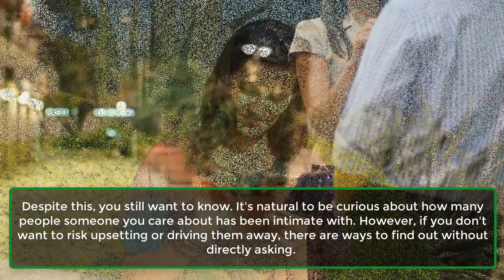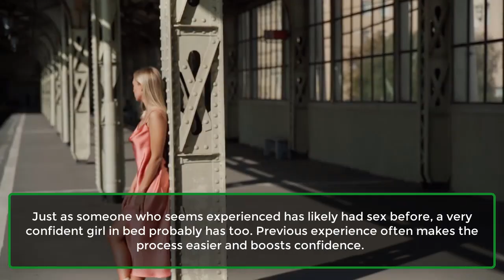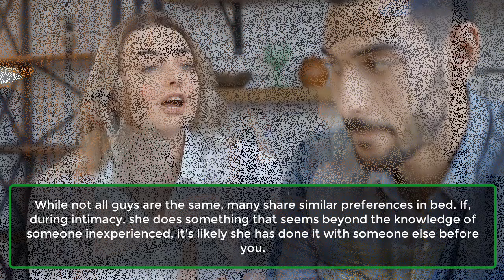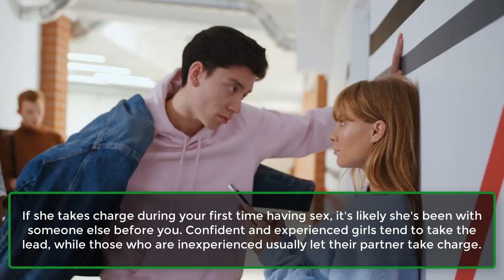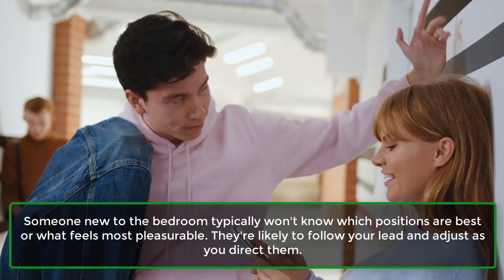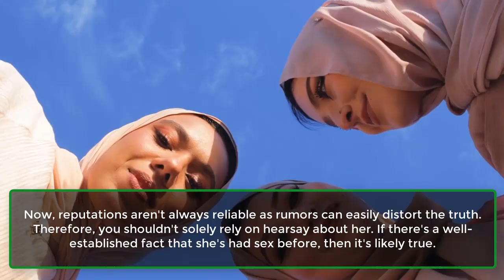How will you Tell if Your Girlfriend Has Slept with Someone Else | Girls Psychology | Awesome Facts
If you're curious about whether your girlfriend has been intimate with someone else but prefer not to ask her directly, here are some approaches you might consider.

There are certain questions you typically avoid asking girls, such as their weight, age, or sexual history. However, not having this information can be frustrating, especially if it feels important to you. If you're wondering how to discern whether your girlfriend has had previous sexual experiences, we're here to offer guidance.

When direct questioning isn't an option, particularly if you care about the girl and want to understand her past, there are alternative methods to gather information without risking your relationship.

Does the Number of Past Partners Matter?
When you're in a serious relationship, you might naturally be curious about your partner's sexual history to understand their experiences compared to yours. But does this number truly affect the overall relationship? In essence, no. While it may hold varying significance based on personal beliefs and backgrounds, it generally doesn't impact the depth of your relationship or the care you share.

How to Gauge if Your Girlfriend Has Been Intimate with Others Without Asking Her
Nevertheless, the curiosity remains. It's natural to want to understand someone's past intimate experiences when you care deeply about them. If you prefer not to upset or strain your relationship by asking directly, there are alternative strategies you can employ. While these methods can be more intricate, they offer a way to gather insights without posing direct questions. It's important to note that these approaches may not be universally applicable, as everyone's circumstances are unique. Here, we outline effective ways to discern whether your girlfriend has had prior sexual experiences without needing to ask her directly.
1. She Seems Experienced.
2. She’s Really Confident In Bed.
3. She Knows What You’d Like Before You Tell Her.
4. She Initiated The First Time.
5. She’s Well-Groomed.
6. She Takes The Lead.
7. She Initiates New Positions.
8. She Talks Dirty.
9. She Has A Reputation.
10. She’s On Birth Control Already.
11. She Has A Stash Of Condoms.
12. She Avoids Talking About Her Past Relationships.